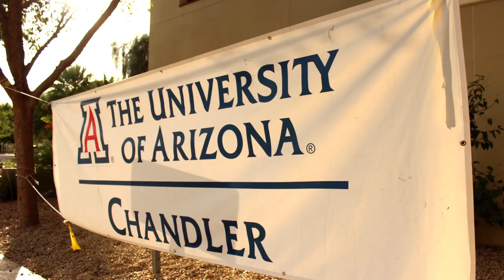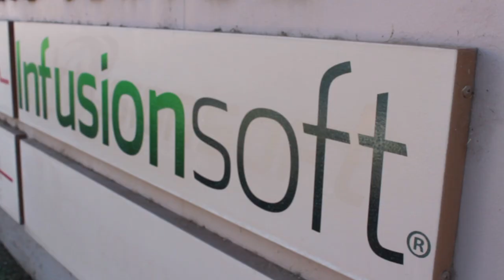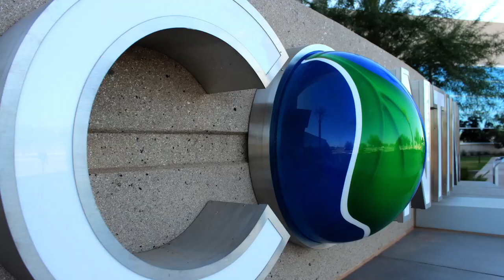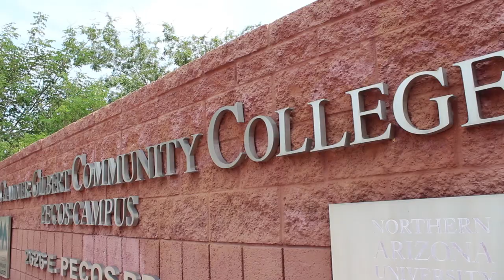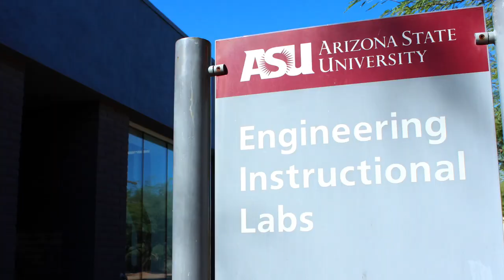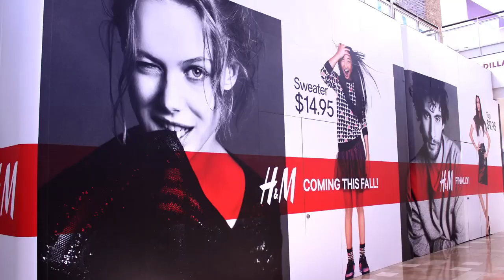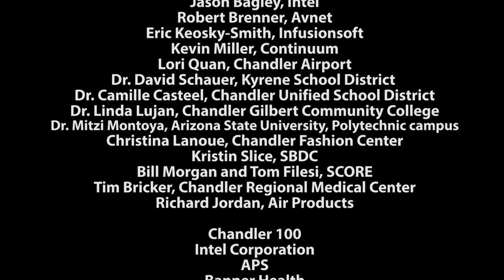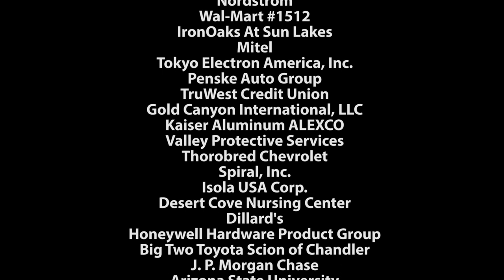Chandler, A Community on the Move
This short film includes some of the leading stakeholder businesses in Chandler, making Chandler one of the best places to live and work.

Filmed and Produced by Paige Gruner, Chandler Chamber's Marketing and Communications Specialist.